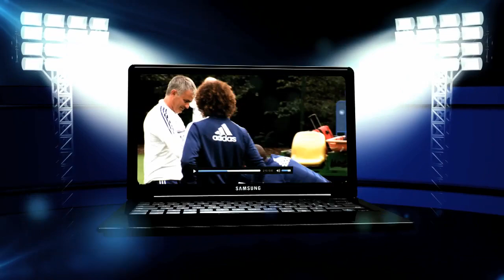Return of the King: Drogba signs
Join Chelsea TV to take a look back at Didier Drogba's best moments...